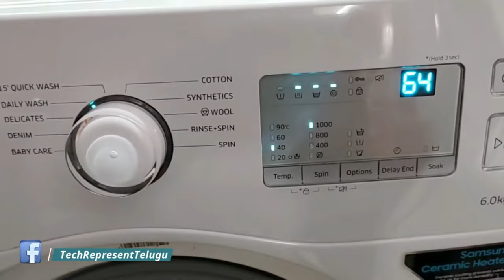How To Clean Front Load Washing Machine Telugu || Wasing Machine Cleaning Telugu || Drum Cleaning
SAMSUNG FRONT LOAD WASHING MACHINE in Telugu | How to use front load washing machine DEMO In Telugu

Latest Offers On Amazon
Latest Offers On Laptops
Amazon Store

Best Deals
Mi 11X
Samsung galaxy S20 Fe
Oneplus Nord 2 5g
Iqoo z3
Samsung M21 2021
Iqoo 7
Redmi Note 10 Pro Max (New Colour)
Oneplus Nord Ce 5g
Redmi 9A
Oneplus 9R
I Phone deals
Redmi Note 10 Pro (New Colour)
Samsung Galaxy Note 20
I Phone XR
Redmi Note 10
Samsung M32 4g
Realme Narzo 30
I phone XR
Iqoo 7 Legend

  My Gear
  Camera
Canon Eos 200D Mark 2
Boya By M1 Mic
My Mobile
My Ipad
My Tripod
My Headset
My Earphones
My Laptop Asus Vivobook
Digitek Ring Light

  Thanks For You Lovely Support Guys

SAMSUNG FRONT LOAD WASHING MACHINE in Telugu | How to use front load washing machine In Telugu |Tips

Iqoo 7 Vs Mi 11X Which One Is Best || In Telugu || Mi 11x Vs Iqoo 7 Full Comparision In Telugu

Second Hand Mobile Buying Guide 2021 || How To Buy Second Hand Mobile Safely in OLX 2021 | in Telugu

Top 5 Best Mobiles under 10000 in Telugu || April 2021 || Best smartphones Under 10000 In Telugu

Best mobile Under 15000 Telugu April 2021 || Best Phones Under 15000 In Telugu || Best Budget Phones

OnePlus Bullets Wireless Z Long Term Review after 8 Months In Telugu || Best Bluetooth Under 2000